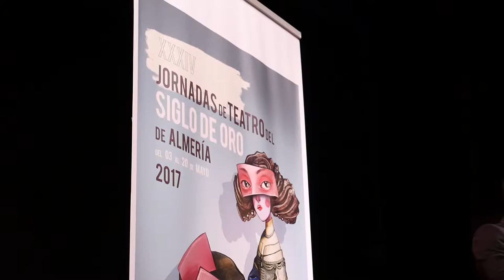Presentación de la programación de la 34º edición de las Jornadas de Teatro del Siglo de Oro